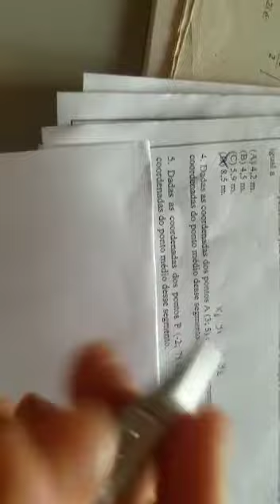Dadas as coordenadas dos pontos P(-2,7) e Q(6, -3) pertencentes ao segmento PQ,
Vídeo de Izabel Dias🥰🥰 Nesse vídeo vamos calcular as coordenadas do ponto médio do segmento PQ usando Xm e Ym.